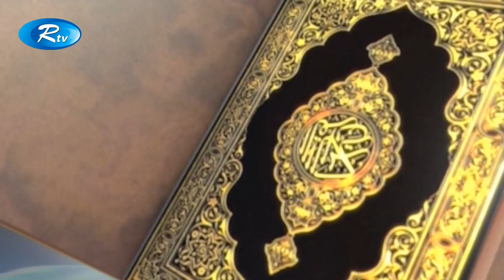Proshno Korun (Ep-59) | Season-2 | Islamic Talkshow | Rtv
All Content of this Channel is Copyrighted by -

Our Websites-